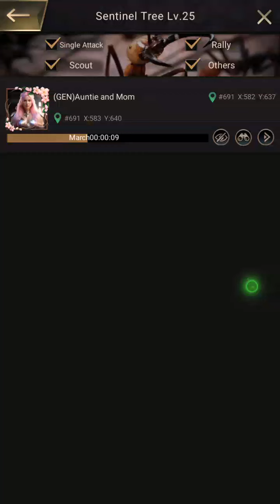King's Positions: Ares: Ants Underground Kingdom tips tutorial gameplay free